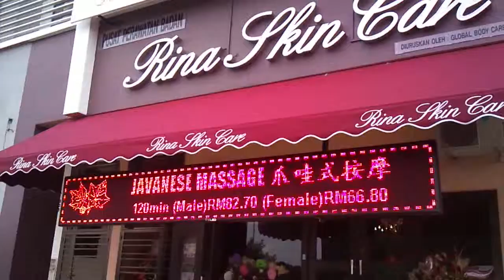SEMI-OUTDOOR P10 SINGLE RED LED MOVING SIGN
Display Area : 3840mm(width) x 480mm(height)
Container Size : 3920mm(width) × 560mm(height) x 93mm(thickness)
Panel Size         : 320mm(width) x 160mm(height)
No. of Panels : 36 panels
Transmitter : Bluetooth
Colour         : 1R (Red Colour)

theLED
Josh Phang
No. 50, Jalan Molek 2/1, Taman Molek 81100 Johor Bahru, Johor.